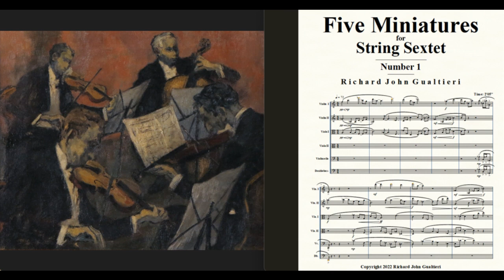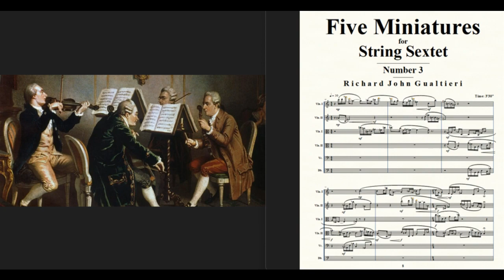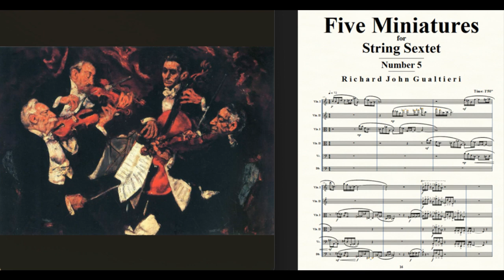'FIVE MINIATURES' for String Sextet - ('When You Wish...') - from composer Richard John Gualtieri.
This music is sub-titled 'When You Wish...', a nod to a once popular (long ago!) tune, with the main melody 'recreated' in MINIATURE 'Number 4'. (Total time: 11'04")

Challenging music, perhaps, for challenging times!
Please 'like' and 'share' if you appreciate the music!  Comments / questions always welcome!
--Richard